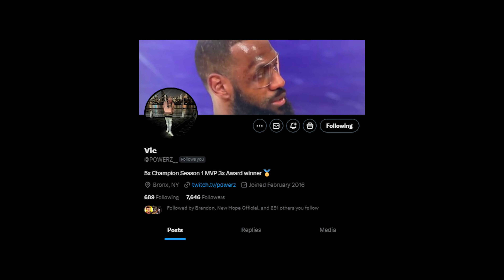The Craziest Gears of War Match EVER... 🔥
Icy runs into some of the best players in the world...

Gears of War at the highest level!

We need Gears of War E-DAY!

Edited by - Vince

Gears 5 Sensitivity - 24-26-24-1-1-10 (Xbox Series X)

My XBL Gamertags:
Nicholas Icy

Follow me to stay up to date with the latest Gears of War 5 Entertainment. Video uploaded by Red Icy Rise iceman Gears of War 5 funny moments, gears montages, gears of war best players. Gears of War 4, Gears 5 best wallbounce, best movement, mlg gears pro